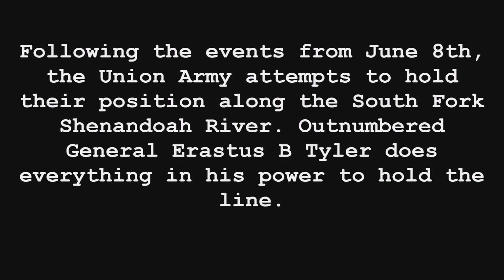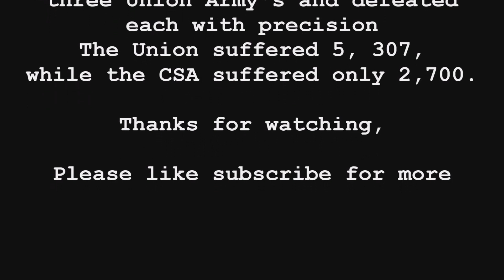Battle of Port Republic (NTW)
Following the events from June 8th, the Union Army attempts to hold their position along the South Fork Shenandoah River. Outnumbered General Erastus B Tyler does everything in his power to hold the line.

I am also open to new ideas, please leave them in the comments section.